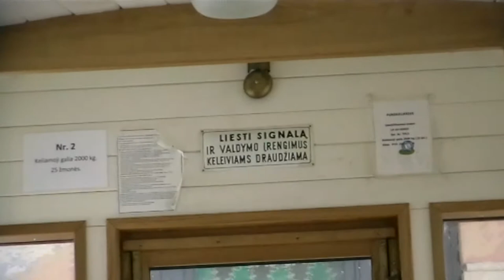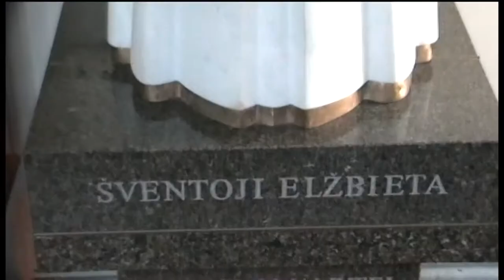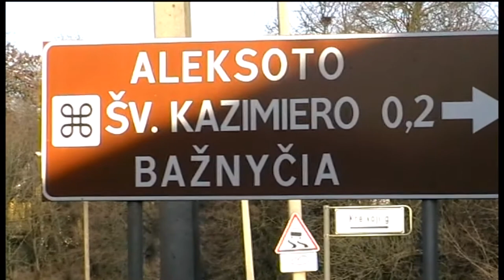Traveling with Saulius Kintera [2017] * Aleksotas *** Kaunas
oooooooooooooooooooooooooooooooooooooooooooooooooooo
* We go to Kaunas to Aleksotas / Мы отправляемся в Каунас в Алексотас ***
oooooooooooooooooooooooooooooooooooooooooooooooooooo
*** Video and music montage Saulius Kintera